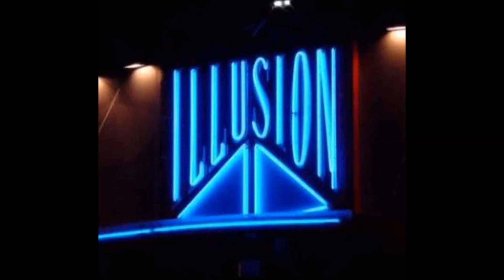Illusion dj philip 08-08-01